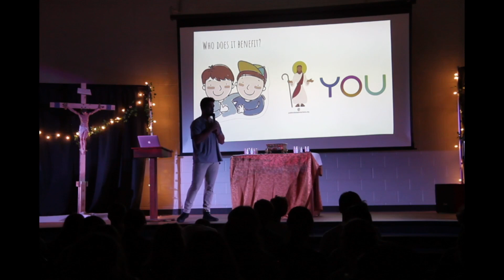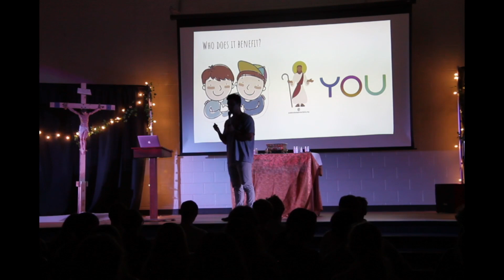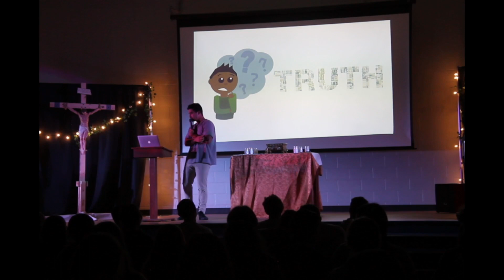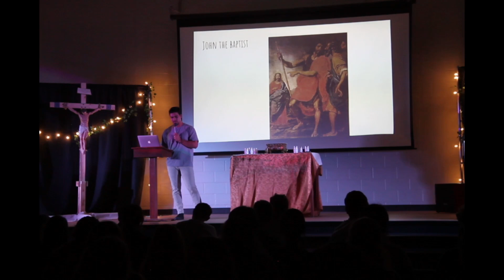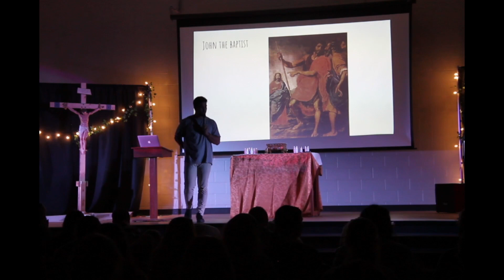Hearing God for Others w/ Joseph Rivera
Praying over others isn't always easy. How do you know what to say? How do you know if what you are saying is from God or not? Joseph shows us how we can grow in the prophetic for the glory of Christ and His Church.